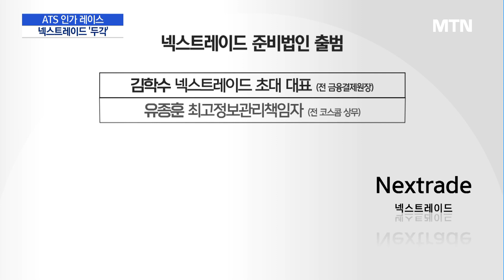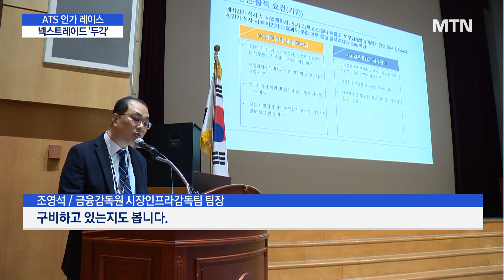넥스트레이드, 인력충원 스타트…대체거래소 인가 레이스 본격화 / 머니투데이방송 (뉴스)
12/05 MTN 핫라인 5

금융당국이 내년 3월부터 대체거래소 예비인가를 심사할 것이라고 밝혔죠. 이에 증권업계가 주도하는 넥스트레이드 법인이 인력을 대거 채용하는 등 준비작업에 나섰는데요. 아직까지는 증권사들 외에는 대체거래소에 큰 호응을 보내지 않고 있는 가운데, 다른 업권의 참여가 이어질지 관심이 모아지고 있습니다. 박소영 기자의 보도입니다.